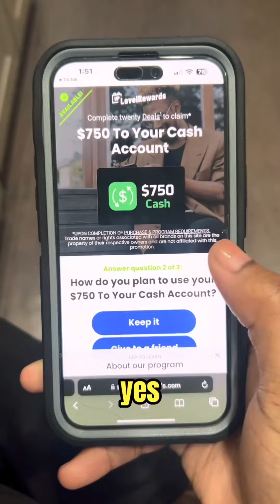LOYALTY TEST GONE WRONG 😱💔 | CAN GUYS BE JUST FRIENDS!?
👇🏾 GET $750 CASH ✅💰 !

Putting people on the loyalty test. Do you think people are really sleeping with their best friends? Can guys and girls be just friends?